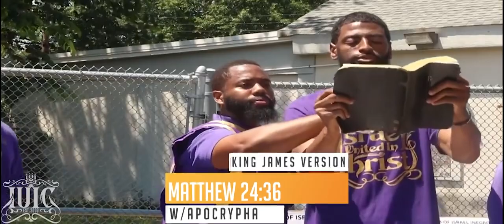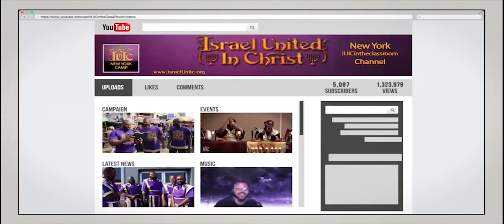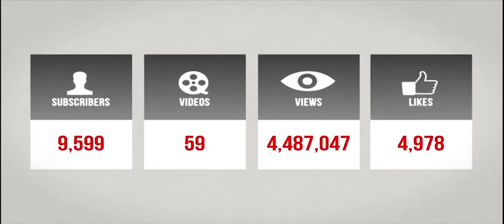IUIC | 400 Years A Slave!!!